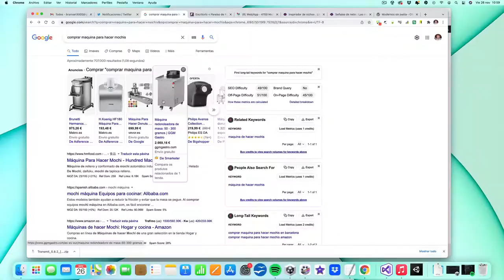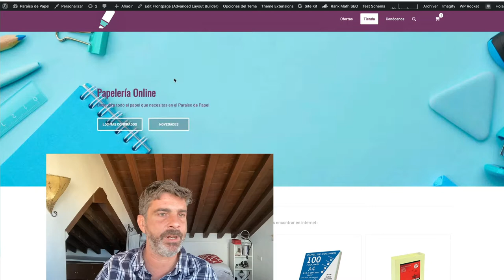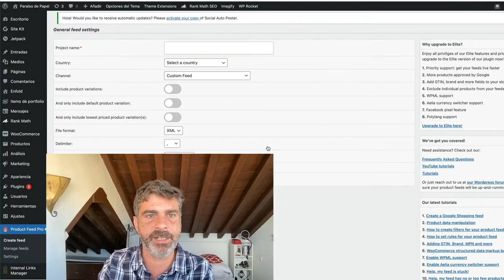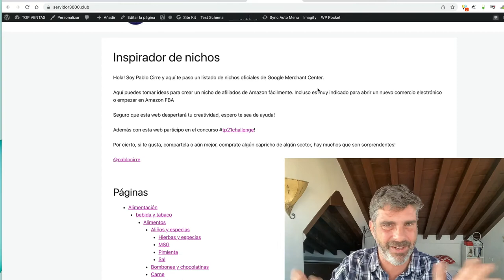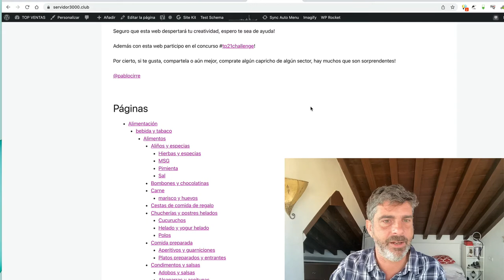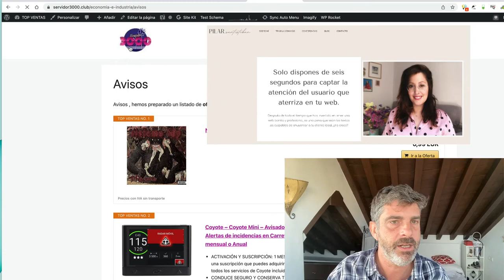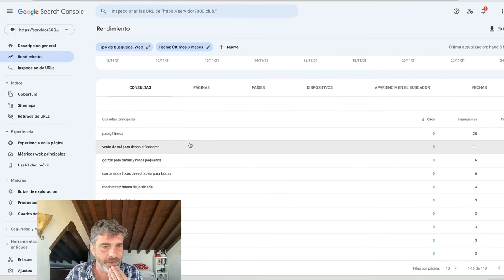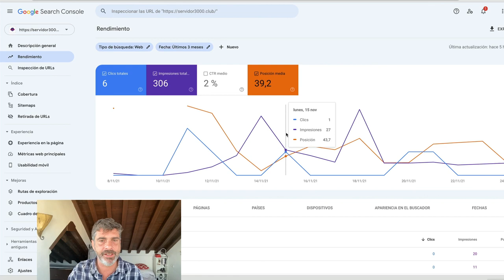Posiciono una web SIN CONTENIDOS NI ENLACES